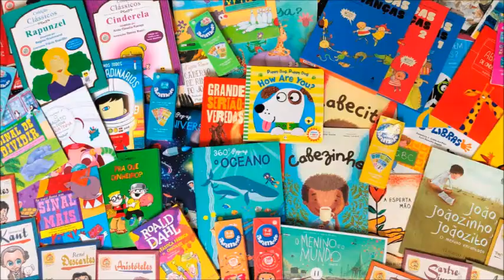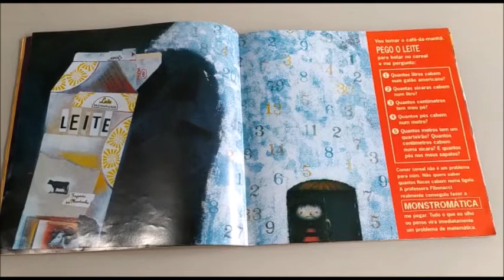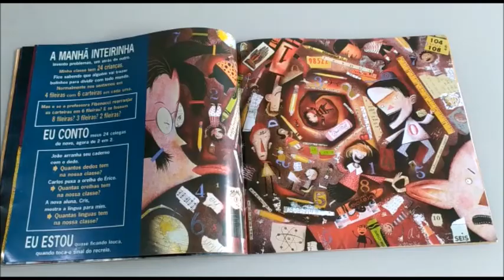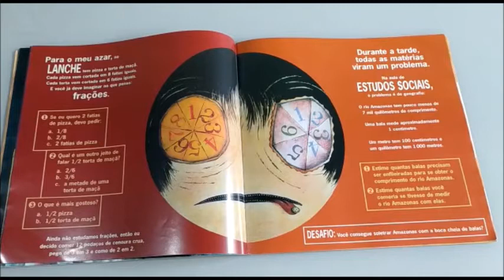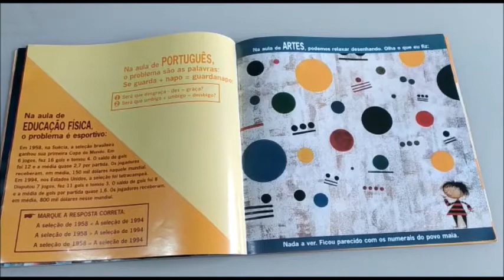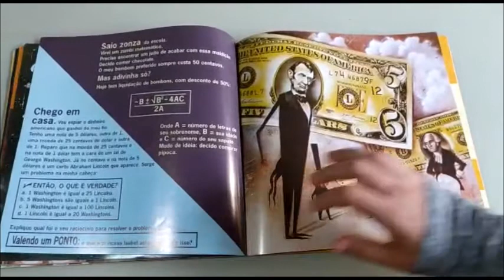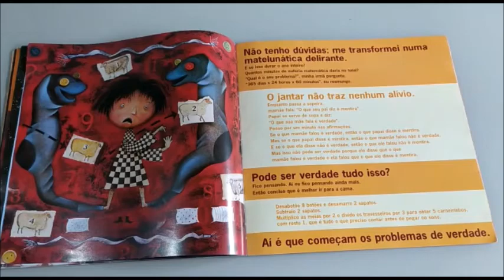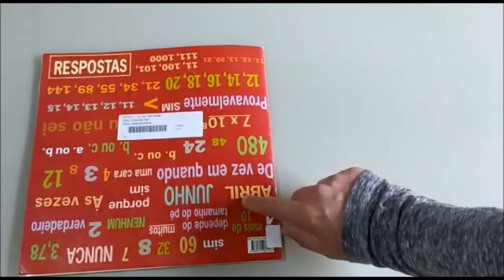EBMJGP | Biblioteca: Monstromática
Prefeitura de Florianópolis
Secretaria Municipal de Educação
EBM João Gonçalves Pinheiro

Leitura na Biblioteca

História: Monstromática
Autor: Jon Scieszka
Ilustração: Lane Smith
Tradução: Iole de Freitas Druck
Editora: Companhia das Letrinhas

Sinopse:
Vítima da Monstromática, uma garota começa a fazer contas
a respeito de tudo: a roupa que irá vestir, o lanche da escola
e os jogos da seleção brasileira.
Obcecada, ela precisa deixar de ser uma "matelunática delirante".

Mediação:
Guilherme Martins
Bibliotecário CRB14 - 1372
Biblioteca Escolar

Vídeo
The Joy of Books

Vídeo com finalidades educacionais
E não comercial

22 de agosto de 2020
Dia do Educador e Educadora

1990/2020
30 anos
Estatuto da Criança e do Adolescente

Arte e Edição:
Prof. Leo Nogueira
EBMJGP

Gratidão

Escola de Ensino Fundamental, com turmas do 1º ao 9º ano, localizada no bairro Rio Tavares, em Florianópolis-SC.

Esta Unidade Escolar foi fundada em 30 de maio de 1968, com a categoria de Escola Desdobrada. Somente em 1975 passou à categoria de Escola Básica, com a implantação das turmas de 5ª a 8ª série.

Recebeu o nome de Escola Básica Municipal João Gonçalves Pinheiro em homenagem ao primeiro professor do Bairro Rio Tavares. O professor João Gonçalves Pinheiro, nasceu em Florianópolis, dia 20 de junho de 1899 e faleceu em 22 de abril de 1971. Residiu e lecionou neste bairro. Em 1937 ensinava em uma das salas de sua própria casa, que ficava próximo ao local onde hoje a Escola está localizada.

Desde 2007, a escola passou a trabalhar com a implantação do novo Sistema Nacional de Ensino de 9 anos, que acontece paralelamente ao sistema de 8 anos para os alunos que já estavam no processo. Sendo assim, atualmente a escola atende em média 700 alunos de 1º ao 6º ano e de 7ª e 8ª série do Ensino Fundamental, com 24 turmas nos períodos matutino e vespertino.

Rua Sílvio Lopes Araújo, s/n , Rio Tavares
Florianópolis SC Brasil
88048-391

Administradora da página de Facebook da Escola:
Professora Catia Regina Bernardes Fernandes